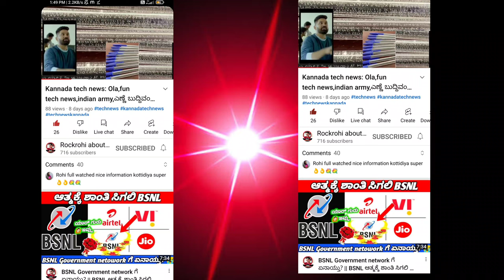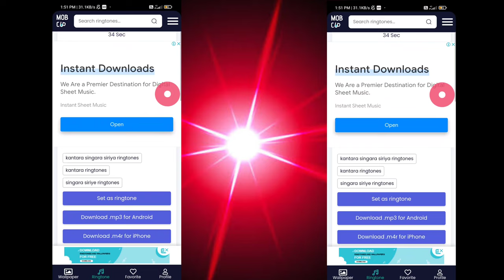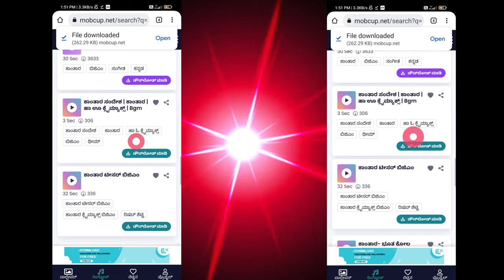Trending Ringtones download in kannada 2022 || ಕಾಂತಾರ Ringtones download ಮಾಡುವುದು ಹೇಗೆ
we explain how to download kantara movie songs and ringtones and also how to download kannada songs ringtones download 2022 kannada